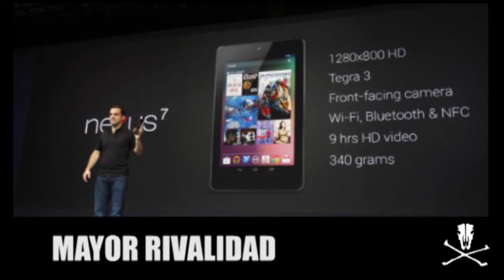Notimula 19/02/2013 (Noche)